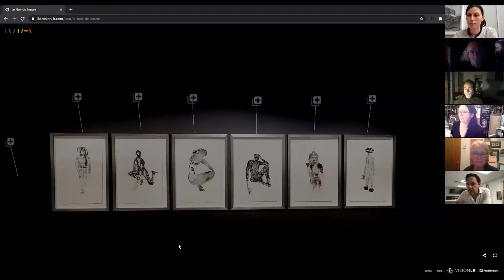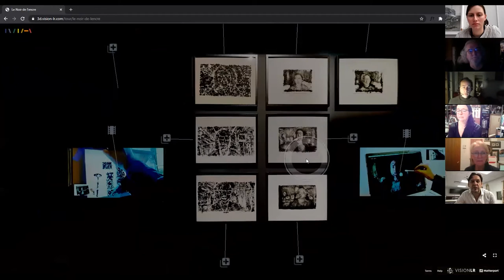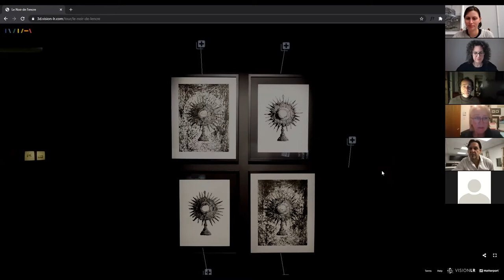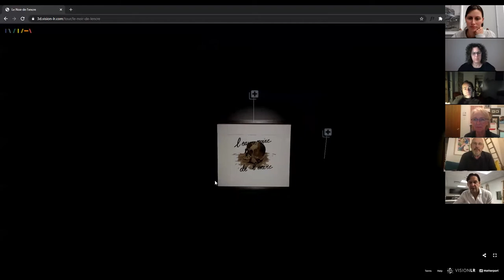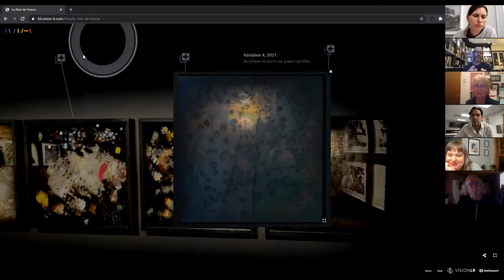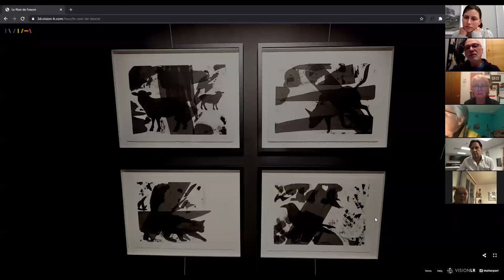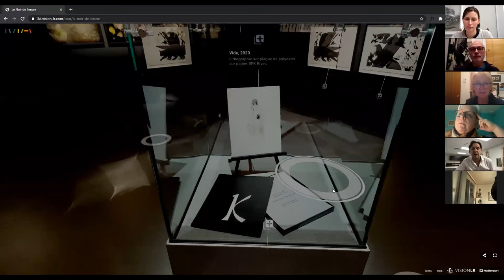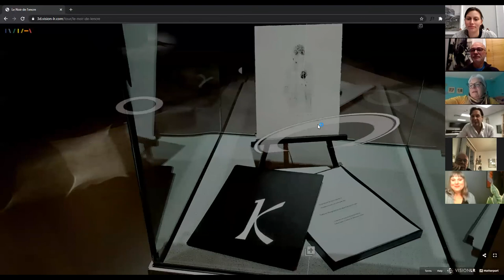Inauguration de l'exposition Le Noir de l'encre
Gabrielle Demers / Donald Trépanier

Isabelle Roby / Luc Boyer

 Joanne Poitras / Luc Brévart

Martine Cournoyer / André Gagnon

Nicole Gingras / Louis Brien

Violaine Lafortune / Ram Samocha

Idéation : Joanne Poitras

Le Noir de l’encre tire sa naissance d’une formation en lithographie donnée par Joanne Poitras à l’atelier Les Milles Feuilles de Rouyn-Noranda en 2019. Six femmes apprenties lithographes se sont penchées sur l’épreuve fraîchement sortie de la presse, à la recherche du noir qui donnerait à l’image la juste mesure de leur regard sur le monde.

S’est alors cristallisé le projet d’approfondir à travers les variations sur le thème du noir de l’encre les histoires auxquelles chacune tentait de faire écho lors de premières ébauches lithographiques.

Le noir de l’encre. Ces mots évoquent une époque lointaine et révolue au cours de laquelle le noir de l’encre a investi le dessin, la calligraphie et l’estampe. Aujourd’hui, il est une référence pour qui travaille le monde de l’image et il constitue le sujet de compositions à variations infinies.